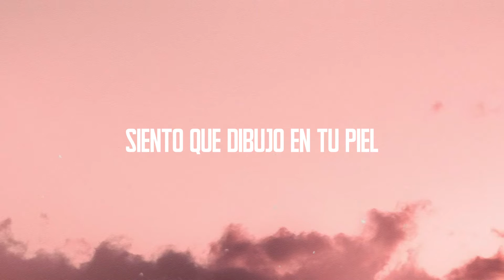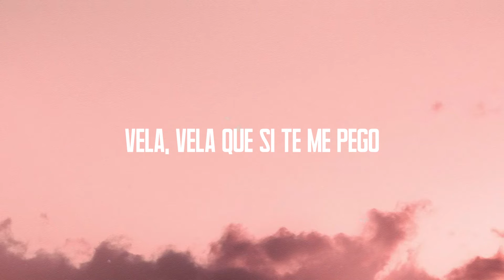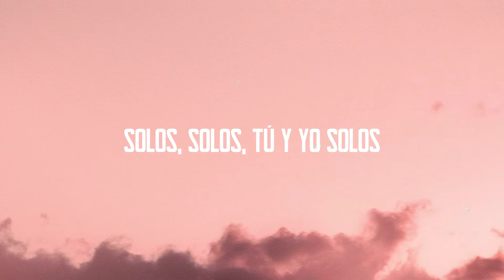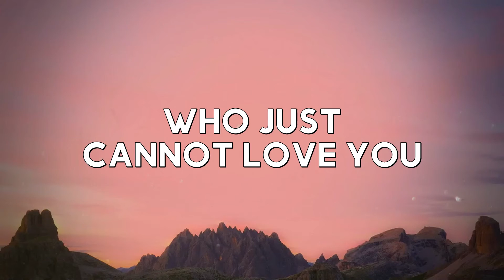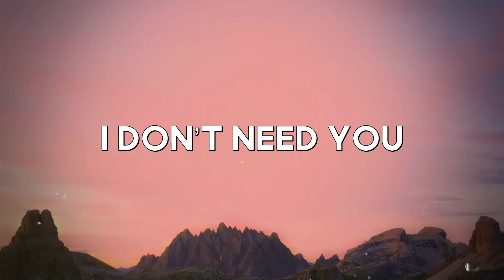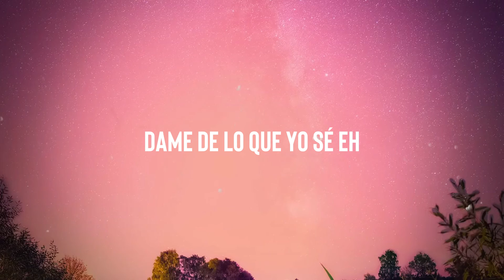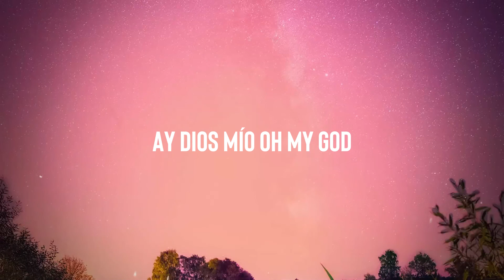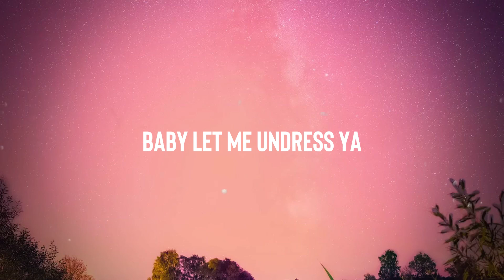Que No Acabe - Yandel (Lyrics Version) 🏕